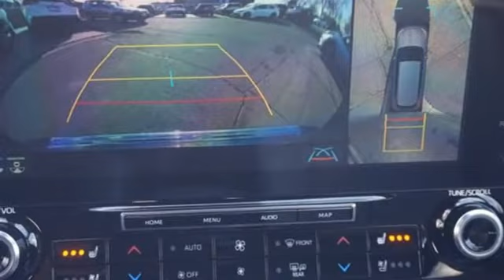New 2021 Toyota Highlander Fort Collins Loveland, CO M5074 - SOLD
Year: 2021
Make: Toyota
Model: Highlander
Trim: Hybrid Platinum
Engine: 4 2.5 L
Transmission: Variable
Color: Moon Dust [extra_cost_col
Interior: Graphite Leather
Stock #: M5074
VIN: 5TDEBRCH3MS068172

Address:
4455 S. College Ave